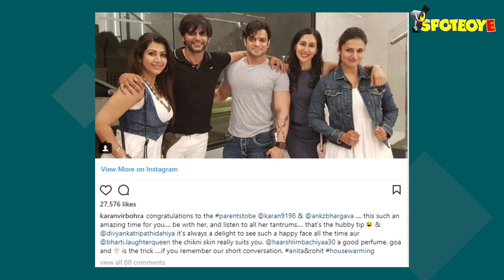Karanvir Bohra Tells Karan Patel How To Become A Perfect Husband | SpotboyE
Karan Patel and Ankita Bhargava are expecting their first child together. Close friend, Karanvir Bohra, has a tip for the father-to-be on how to be a perfect husband